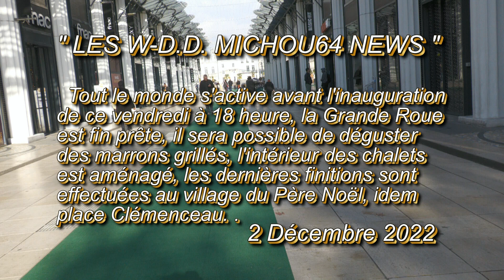LES W D D MICHOU64 NEWS 2 DÉCEMBRE 2022 PAU PAU PRÉPARE NOËL DERNIÈRES HEURES AVANT L'INAUGUR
Bonjour,
     Tout le monde s'active avant l'inauguration de "  Noël à Pau 2022 " de ce vendredi à 18 heure, la Grande Roue est fin prête, il sera possible de déguster des marrons grillés, l'intérieur des chalets est en train d'être aménagé.
     Les dernières finitions sont effectuées au village du Père Noël, avec leur accord j'ai filmé les fonctionnaires Municipaux sécurisant le village du Père Noël.
     Puis direction le Palais où "  le Tapis Vert  " a été mis en place, ensuite direction la Pace Clémenceau où  beaucoup de personnes  s'activent pour aménager les intérieurs des chalets, et pas que. . .
     Vous souhaite de faire cette promenade matinale en observant tout ce que je viens de vous énumérer, ainsi que de passer un bon dimanche en allant, square et boulevard d'Aragon, au village du Père Noël et Place Clémenceau.